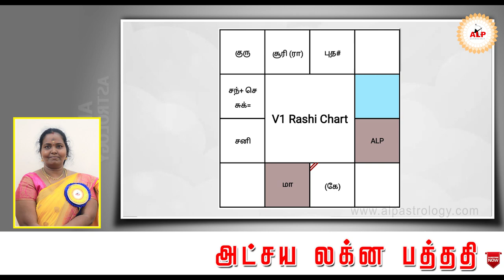திருமணம் பற்றிய ஆய்வு Alp முறையில் பிரசன்னம் alpastrology alpnewmethod ALP_office_95393-21150